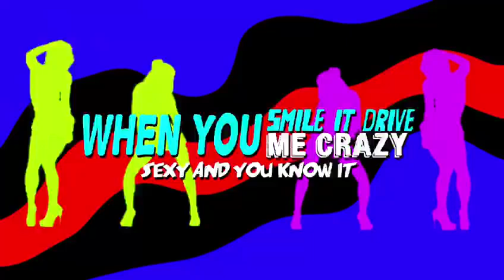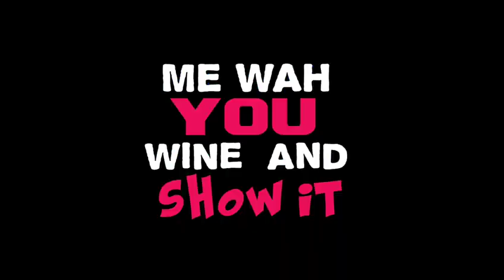BrammaGGOD - Wine and Show It [Official Lyric Video]